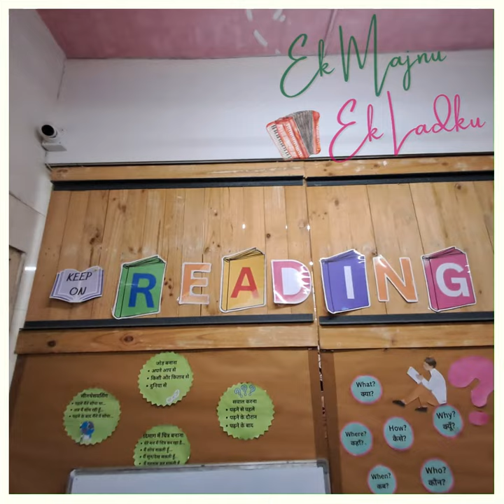Show #34 - TCLP South Ex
TCLP ke saath apna 3rd show, iss baar South Ex wale centre pe. Such a safe, inclusive and nurturing haven in the heart of the city! Pyaar, power aur satrangi salaam to all you folks at TCLP for your inspiring work ✊🏼📚✨